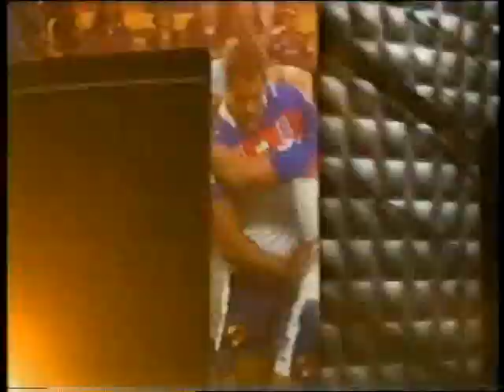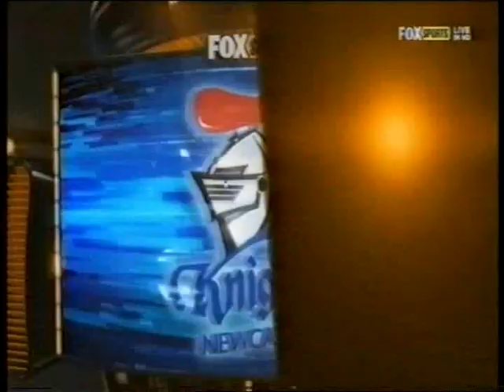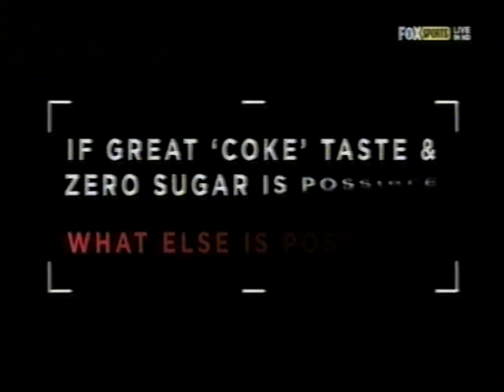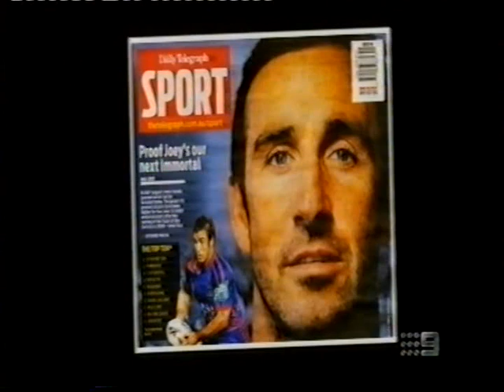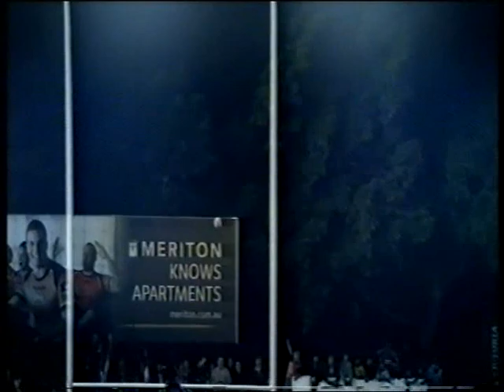RL/187-The Newcastle Knights News Highlights & Interviews Pt3 2012'..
Highlights Pt3:
0:00 FS Super Saturday 2012 RD9 Knights Vs. Titans Recap/RD12 Knights Vs. Titans Preview + "Danny Buderus" Interview & Bundy Top Shelf Picks
5:12 Ch7 News RD12 Knights Vs. Titans Progress Score
5:40 FS Super Saturday RD12 Knights Vs. Titans Recap
6:30 Ch9 The Sunday Footy Show RD12 Knights Vs. Titans Recap
8:44 Ch10 News RD12 Knights Vs. Titans Recap + "Wayne Bennett" Interview
9:11 Ch9 News RD12 Knights Vs. Titans Recap + "Wayne Bennett" Interview/NRL RD12 Ladder
9:36 Ch7 News RD12 Knights Vs. Titans Recap + "Wayne Bennett" Interview
9:55 FS NRL Xtra "Dane Gagai" Signs With Knights/RD12 Knights Vs. Titans Recap + "Wayne Bennett" Interview
14:18 FS NRL On Fox 'Contrary Conduct' 1990 RD16 Sea Eagles Vs. Tigers "Steve Roach" Send Off Recap/Has "Wayne Bennett" Lost His Touch? Debate + "Andrew Johns" Triple M Interview
17:36 FS NRL On Fox RD13 Broncos Vs. Knights Preview
18:07 Ch7 News 'Benny's Bozos' Knights sidskids Red Nose Day
18:25 Ch10 One HD The Game Plan RD12 Knights Vs. Titans "Wayne Bennett" Interview + Front Row Forum "Danny Buderus" Interview
24:07 Ch10, 9, 7 News RD13 Broncos Vs. Knights Recap + "Wayne Bennett" Interview
26:19 FS NRL Xtra RD13 Broncos Vs. Knights Recap + "Wayne Bennett" Interview
31:29 FS NRL Xtra 'Say What?' RD13 Broncos Vs. Knights "Wayne Bennett" "You On Strike?"
31:55 FS Super Saturday RD14 Knights Vs. Raiders Preview
34:55 FS Super Saturday Knights 'Coke Zero' Double Drop Kick Challenge/RD14 Knights Vs. Raiders Preview + Bundy Top Shelf Picks
39:40 FS Super Saturday RD14 Knights Vs. Raiders "Danny Buderus" Interview/Recap
41:25 Ch10 News RD14 Knights Vs. Raiders Recap + "Danny Buderus" & "Wayne Bennett" Interview
42:05 Ch9 News RD14 Knights Vs. Raiders Recap + "Wayne Bennett" Interview/NRL RD14 Ladder
42:34 Ch7 News RD14 Knights Vs. Raiders Recap + "Danny Buderus" & "Wayne Bennett" Interview
43:06 FS NRL Xtra RD14 Knights Vs. Raiders Recap + "Wayne Bennett" Interview
46:13 Ch10 One HD The Game Plan '40/20' Is Newcastle Headed For The Wooden Spoon? Debate
46:48 FS NRL Xtra RD14 Dragons Vs. Bulldogs "Josh Morris" Vs. "Brett Morris"/2002 RD6 Knights Vs. Sharks "Andrew Johns" Vs. "Matthew Johns" Recap
48:13 Ch10 News "Steve Roach" Interview/Who Should Be The Next Immortal
48:34 Ch10 One HD The Game Plan '40/20' Who Should Be The Next Rugby Leagure Immortal? Debate
49:04 Ch9 Thursday Night Footy Show Rugby League Week Who Should Be The Next Immortal "Brad Fittler" Interviews
52:51 FS Monday Night Football 2011 RD13 Tigers Vs. Knights Recap/RD16 Knights Vs. Tigers Preview + "Kurt Gidley" Knights Fans & "Danny Buderus" Interviews/Jim Beam Predictions
1:09:37 FS Monday Night Football RD16 Knights Vs. Tigers Recap + "Timana Tahu" & Harvey Norman Man Of The Match "Darius Boyd" Interview
1:15:02 FS NRL Xtra RD16 Knights Vs. Tigers Recap + "Wayne Bennett" Interview
1:20:24 Ch10 News RD16 Knights Vs. Tigers Recap
1:20:40 Ch7 News RD16 Knights Vs. Tigers Recap/RD16 NRL Ladder
1:21:11 Ch7 News "Sonny Bill Willams" Signs With Roosters + "Wayne Bennett" Interview/Believes NSW Blues Can Beat QLD
1:23:17 Ch9 Thursday Night Footy Show RD16 Knights Vs. Tigers Recap
1:24:06 FS Super Saturday RD17 Eels Vs. Knights Preview
1:26:48 FS Super Saturday 2001 Grand Final Eels V Knights Recap/RD17 Eels Vs. Knights Preview + "Danny Buderus" Interview & Bundy Top Shelf Picks
1:31:34 FS Super Saturday RD17 Eels Vs. Knights Recap + "Willie Mason" Interview
1:33:42 Ch9 The Sunday Footy Show RD17 Eels Vs. Knights "Danny Buderus" & "Jarrod Mullen" Dressing Room Interviews
1:34:23 FS NRL Sunday RD17 Eels Vs. Knights Recap + "Jarrod Mullen" Interview
1:36:03 Ch10 News RD17 Eels Vs. Knights Recap + "Wayne Bennett" Interview
1:36:37 Ch9 News RD17 Eels Vs. Knights Recap + "Stephen Kearney" Interview/NRL RD17 Ladder
1:37:11 Ch7 News RD17 Eels Vs. Knights Recap + "Wayne Bennett" Interview
1:37:39 FS NRL Sunday 2011 RD26 Knights Vs. Rabbitohs "Akuila Uate" 4 Tries Recap/RD18 Rabbitohs Vs. Knights Preview + "Danny Buderus" Interview
1:40:36 FS NRL Sunday RD18 Rabbitohs Vs. Knights "Timana Tahu" Interview/Recap
1:41:54 Ch10 News RD18 Rabbitohs Vs. Knights Recap + "Wayne Bennett" & "Michael Maguire" Interview
1:43:22 Ch9 News RD18 Rabbitohs Vs. Knights Recap + "Wayne Bennett" Interview
1:44:00 Ch7 News RD18 Rabbitohs Vs. Knights Recap
1:44:44 FS NRL Xtra 'Say What?' RD18 Rabbitohs Vs. Knights 'Willie Mason" "I Just Got Back From France Sir!"
1:45:23 Ch7 News "Willie Mason" Interview/Brookvale Oval May Change To Synthetic Grass
1:45:53 Ch10 One HD The Game Plan 'From The Vault' 1997 Grand Final Sea Eagles Vs. Knights Highlights/Recap + "Mark Carroll" & "Robbie O' Davis" Interview
1:54:09 Ch9 News RD19 Knights Vs. Sea Eagles Progress Score
1:54:25 FS Super Saturday RD19 Knights Vs. Sea Eagles Recap + "Willie Mason" Interview
1:56:44 Ch9 The Sunday Footy Show/Saturday Wrap RD19 Knight Vs. Sea Eagles Recap